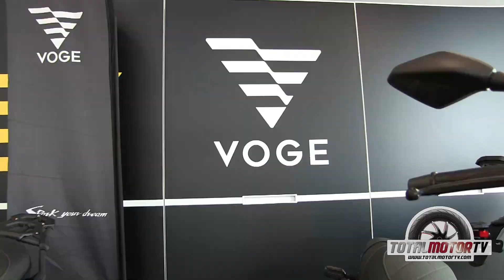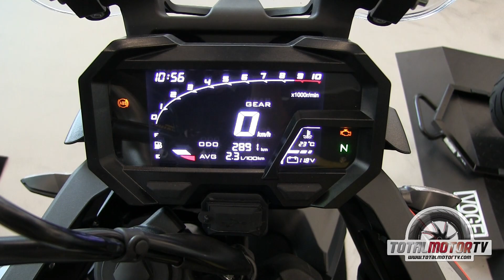Voge 300 DS/ACX ᴄᴏɴᴄʟᴜꜱɪᴏɴᴇꜱ ʀᴏᴅɪʙᴏᴏᴋ 2022 - Total Motor TV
Nos hemos pasado por Voge Granollers para devolver las Voge con las que participamos en la Rodibook 2022 y hemos aprovechado para conocer un poco más a fondo las motos.

La 300 DS de Voge es una impresionante Trail Aventura dispuesta a afrontar alguna escapada fuera del asfalto e incluso viajes de largo recorrido, sin perder su polivalencia para el día a día.

La 300 ACX basada en la Neo-Retro 300 AC conocida pero con importantes modificaciones que la convierten en una Scrambler o todo-terreno clásica.